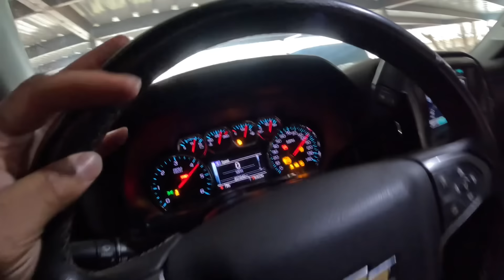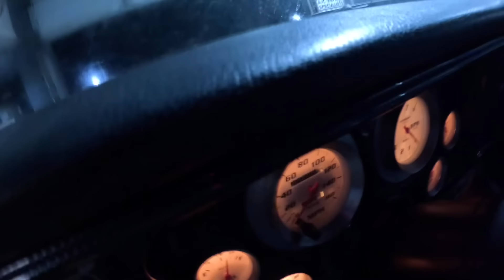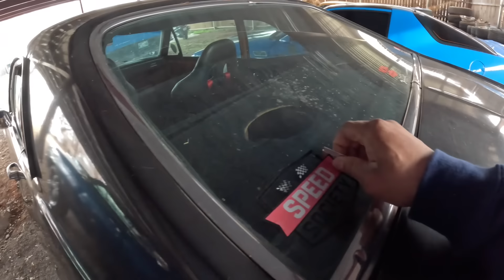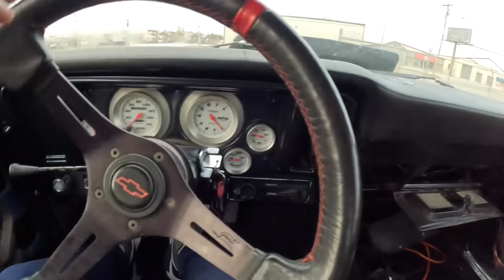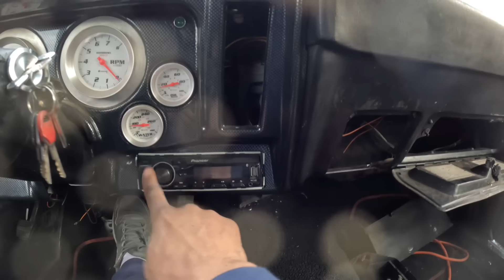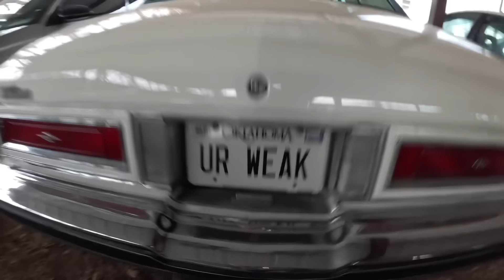I Bought A Tweaker’s Project: and SAVED $10,000!! Hidden Performance Parts!!